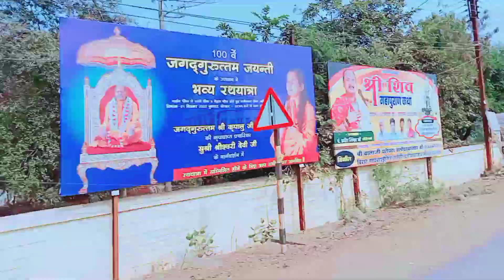Baloda bajar darshan 2023 // baloda bajar collector office 2023 // old is gold video#new#video#vlog